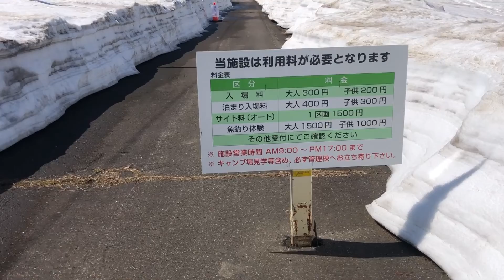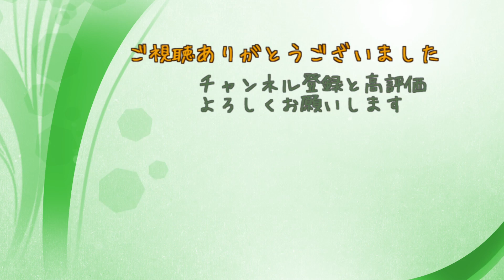2022年4月17日 雪上桜と雪流れを見てきました。雪流れは行くのが少し遅かったです。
なんやかんやでちょっと忙しくて2週間前の動画がやっと編集終わったんで公開します。
新潟県魚沼市福山の「雪上桜」と大白川の破間川ダムの「雪流れ」です。
山の上です。そんなに観光客がいっぱいきているわけではありませんが、天気も良くとてもきれいでした。

00:00雪上桜（福山）
02:50道の駅入広瀬（鏡ヶ池）
03:50雪流れ（大白川）

撮影：2022年4月17日（日）

☆facebook もよろしくお願いします。（妻が担当しています）

☆Instagram もよろしくお願いします。（M子が担当しています）

☆音楽は、youtubeオーディオライブラリから使用させていただきました。